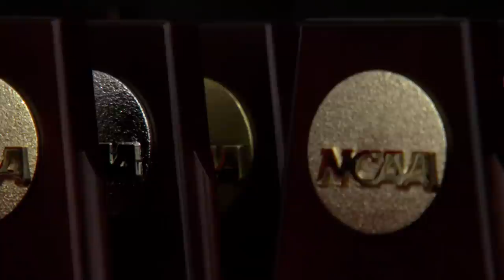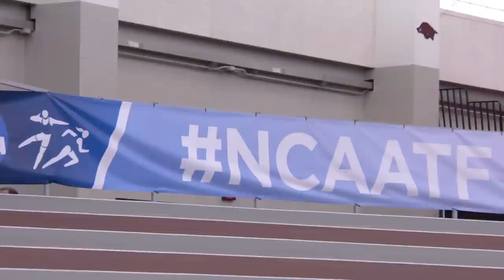The Season: Track and Field • 2015 NCAA Indoor Championships